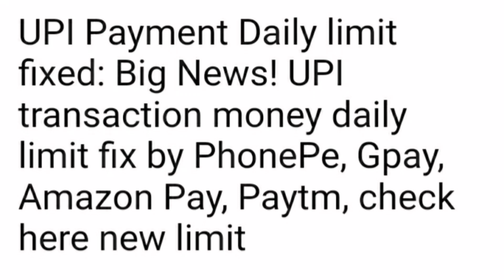सावधान फँस मत जाना Paytm phonepe, Amazon pay, Google pay, Paytm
Follow our Instagram handle let's start talk

Follow Our Facebook Page let's start talk here

Follow our Twitter handle 👇👇👇

Check out Er. Saurabh Mahere (@saurabhmahere)